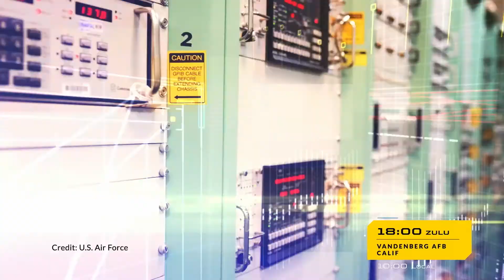National Security and Climate Change: Managing the Risk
Human migration, political upheaval, water and food insecurity – these are some of the key challenges related to climate change captured in the NIC’s Global Trends 2035 report and addressed in the DNI’s 2019 Worldwide Threat briefing to Congress. This panel brings together experts to discuss the impact of these challenges on national security and what can be done to manage the risk.

Speakers include:  Honorable John Conger, Director, The Center for Climate and Security; Honorable Sherri Goodman, Former Deputy Undersecretary of Defense (Environmental Security), Center for Climate & Security and Wilson Center Polar Institute; Erin Sikorsky, Deputy Director of the Strategic Futures Group (SFG), National Intelligence Council (NIC); Dr. David Titley, Professor of International Affairs, Professor of Practice, Department of Meteorology, Director, Center for Solutions to Weather and Climate Risk, Penn State; and Moderator, Dr. Greg Treverton, Professor of the Practice of International Relations and Spatial Sciences, University of Southern California